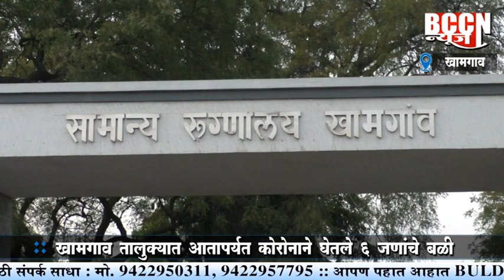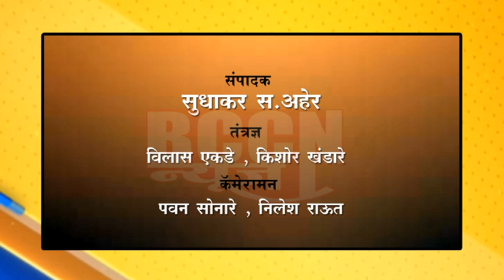खामगाव : शहरातील रुग्णसंख्या पोहचली १५० च्या वर